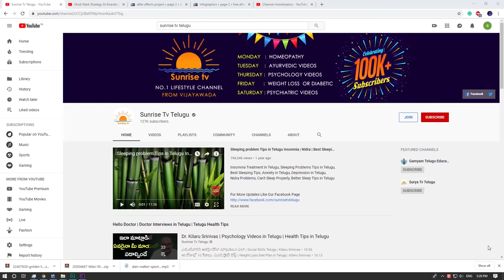Tula Rasi Phalalu December 2019 | Tula Rasi Masa Phalalu 2019 | Sunrise Tv Telugu | Kameswara Sarma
Tula Rasi Phalalu December 2019.
Tula Rasi Masa Phalalu 2019. Kameswara Sarma